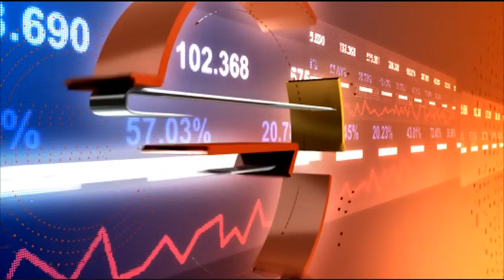Business Daily с гост Пламен Цветанов – 21.01.2019 (част 1)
Социалният бизнес и лоялните клиенти
Клиентите на ХХI век

Гост:  Пламен Цветанов - създател на Infinitum Club